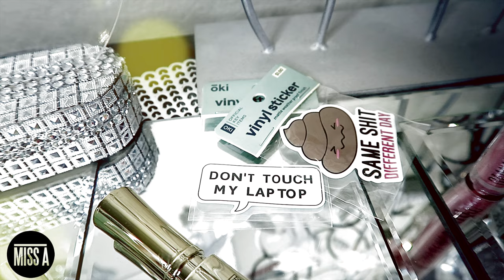SOMETHING TO TELL Y'ALL BEEN WEIGHING ME DOWN THATS ON PERIOD REAL TALK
SOMETHING TO TELL Y'ALL BEEN WEIGHING ME DOWN THATS ON PERIOD REAL TALK MuffinismyloversLife RealTalk Muffinismyloverslife muffinismylovers, marriage relationship children goals how to stay happy

SHOW SOME LOVE TO ONE OF MY FAVORITE CHANNELS With all the juicy gossip!

Let Her Know Muffin Sent you

PRODUCTS IN THIS VIDEO AVAILABLE

WRITE OR SEND US LOVE GIFTS TO:
Muffinismylovers

SOME OF MY FAVORITE SITES